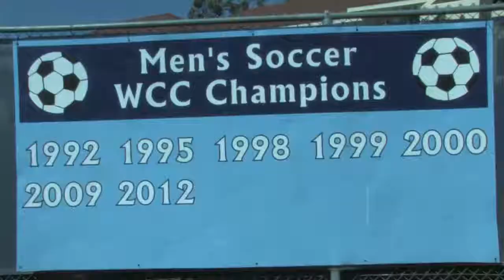USD Toreros Men's Soccer 2013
The USD men's soccer team is preparing for their season opener Aug. 30 at San Diego State.